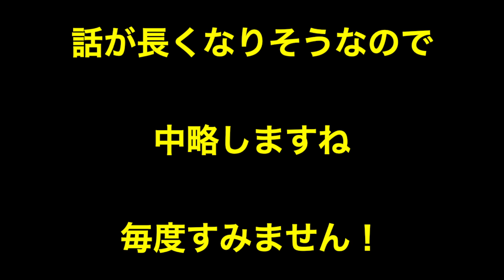超簡単つまみ 明太子の大根巻き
大根の食感を活かした逸品です。